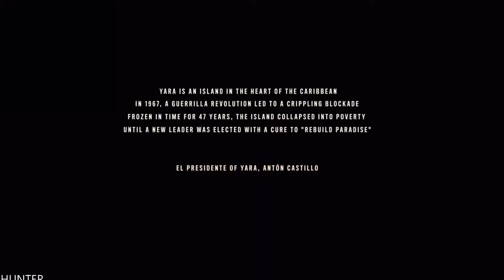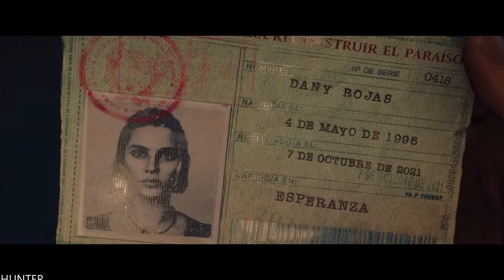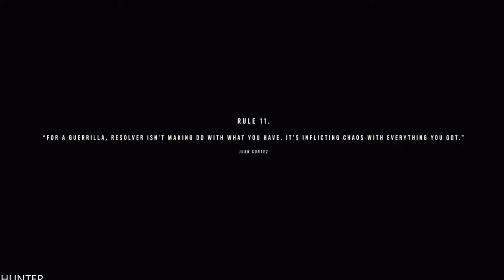FAR CRY 6 PS5 Walkthrough Gameplay Part 1 (1080p60fps)